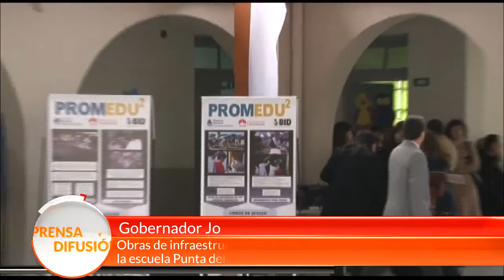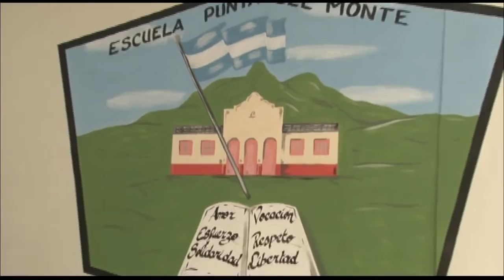Alperovich: “El desafío es que más chicos terminen la escuela secundaria...” - Tucumán Gobierno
El Gobernador José Alperovich visitó la localidad de San Pablo para encabezar el acto de inauguración de las obras de refacción y ampliación de la escuela Punta del Monte.